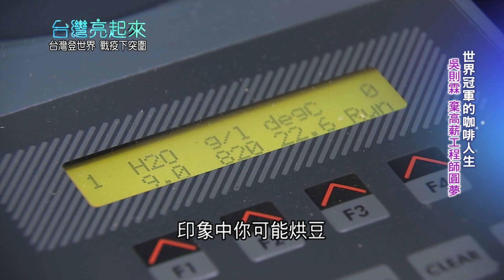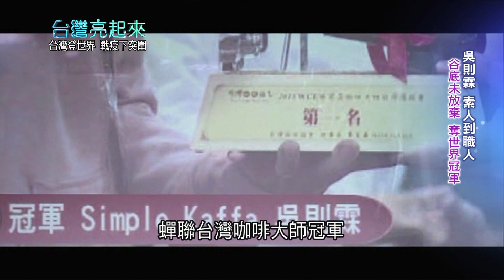亮起來精選 工程師發揮理工精神！將煮咖啡過程化為數據 邁向冠軍之路｜記者 陳以嘉 陶沛倫｜【台灣亮起來】20200510｜三立新聞台